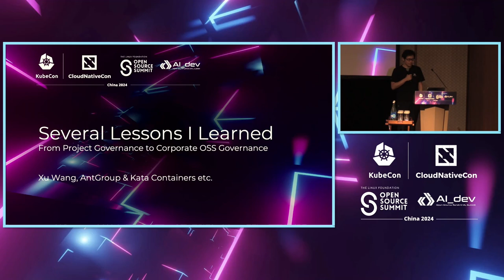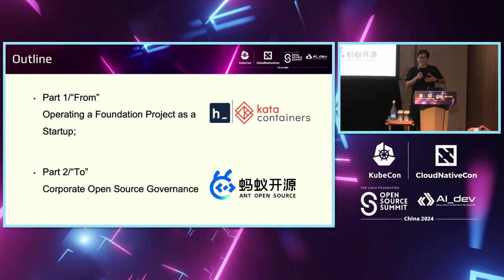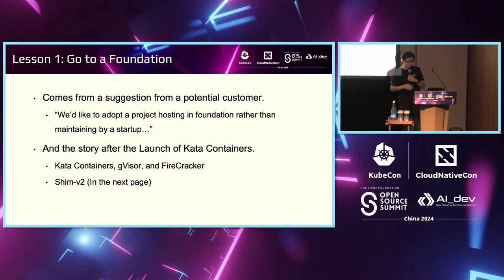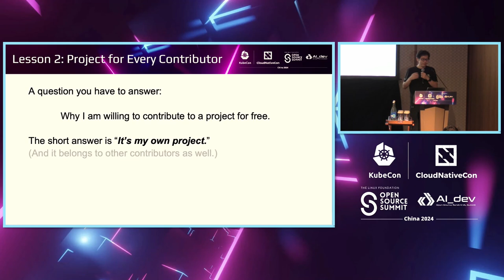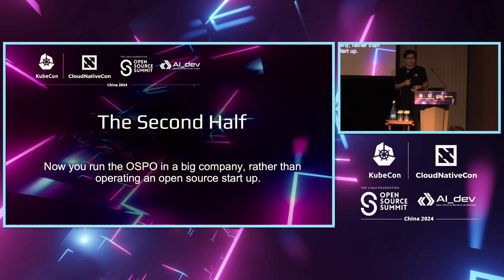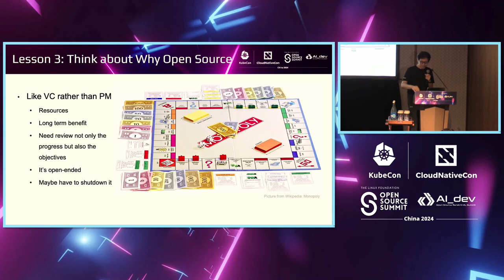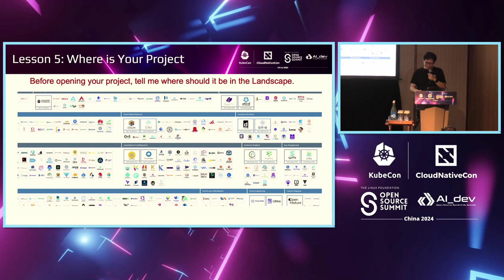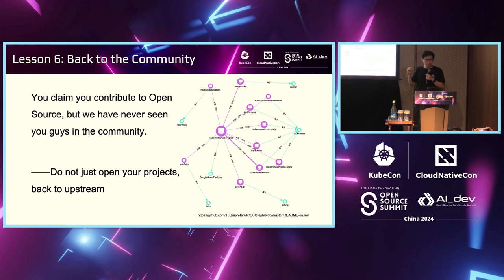Several Key Lessons Learned from OSS Project Governance to Corporate OSS Governance - Xu Wang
Several Key Lessons Learned from OSS Project Governance to Corporate OSS Governance | 关键经验教训：从开源项目治理到企业开源治理 - Xu Wang, Ant Group

As an Open Source veteran who've been working on secure container technology (Kata Containers), the speaker has been crafting Open Source governance and strategies for projects for years. The team joined Ant Group 5 years ago and was continuously focusing on Cloud Native and Trust technologies. In 2023, the speaker was appointed to assume the role of Vice President of Open Source Technical Oversight Committee for Ant Group.The TOC job requires setting up open source strategy and growth tactics, but now for a company with 25K employees and 13K engineers. It turned out that the experience leading a top level project was immensely valuable for the new position. In this session, we'll share first hand experiences for a tech leader to wear multiple hats of tech director, open source leader, and the go-to person for OSS strategies for a large corporation, and the learnings / reflections coming from the new challenges.

作为一位开源资深人士，演讲者一直致力于安全容器技术（Kata Containers），并多年来一直在为项目制定开源治理和战略。团队于5年前加入蚂蚁集团，一直专注于云原生和信任技术。在2023年，演讲者被任命为蚂蚁集团开源技术监督委员会副主席。TOC的工作需要制定开源战略和增长策略，但现在是为一个拥有25,000名员工和13,000名工程师的公司。事实证明，领导一个顶级项目的经验对新职位非常有价值。在这场演讲上，我们将分享一个技术领导者如何在大公司中扮演技术总监、开源领导者和开源战略的权威人士等多重角色的第一手经验，以及从新挑战中获得的经验和反思。